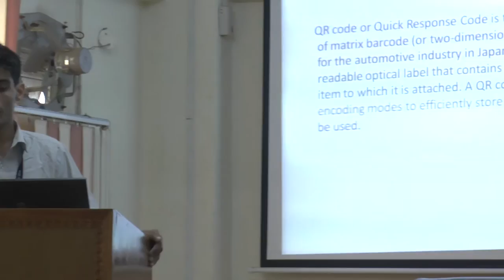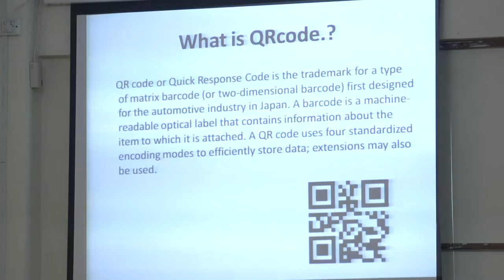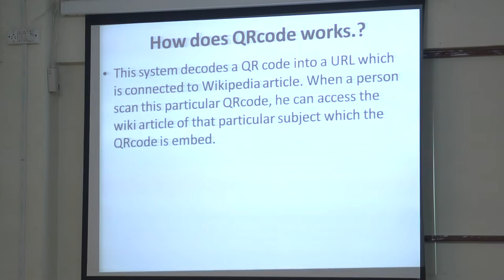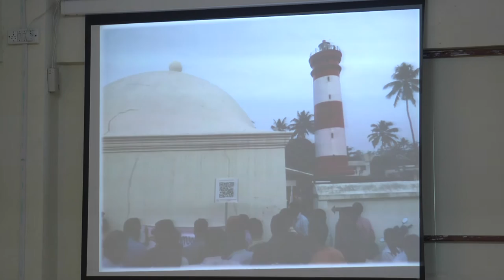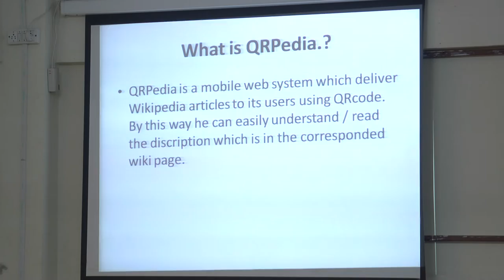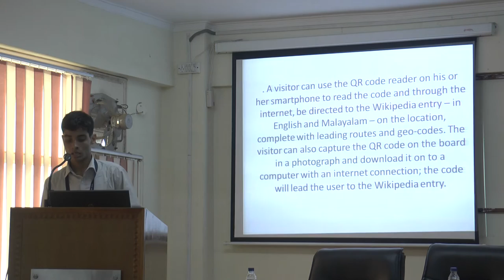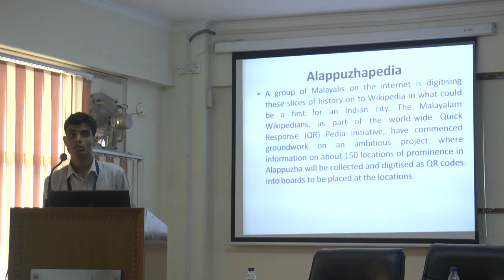QRpedia an Alappuzha Model at WCI2016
QRpedia an Alappuzha Model at WikiConference India 2016 by Erfan Ebrahim Sait.